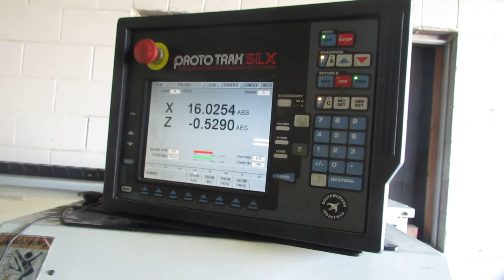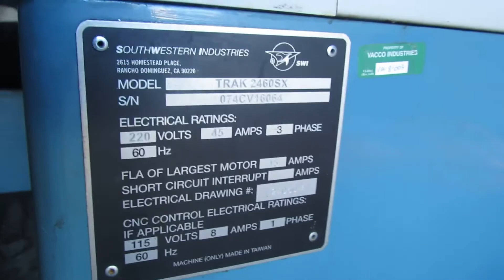y2mate com southwest trak trl 2460sx cncmanual lathe a4FGKBXFhzQ 1080p